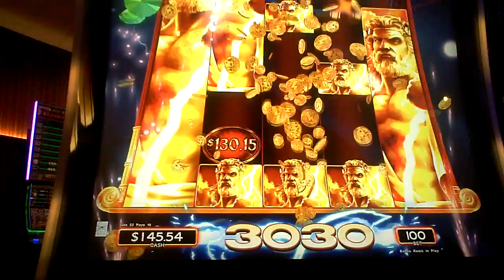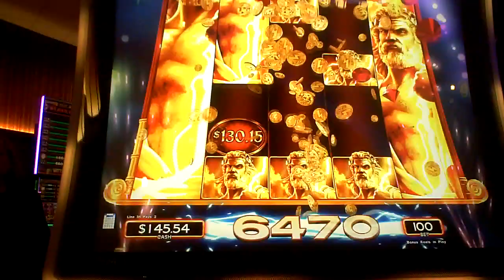Zeus Slot Machine NICE WIN Bonus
one dollar bet.  started to record when the major was hit